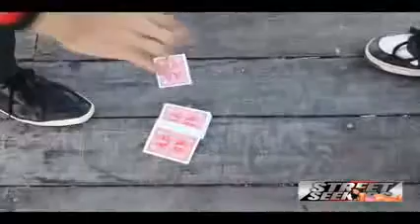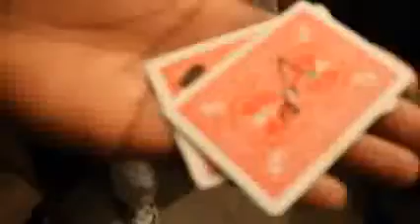Sylar Magic Showreel 2012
Sylar 2012 SHOWREEL for Britain's Got Talent Twitter :@SylarMagic